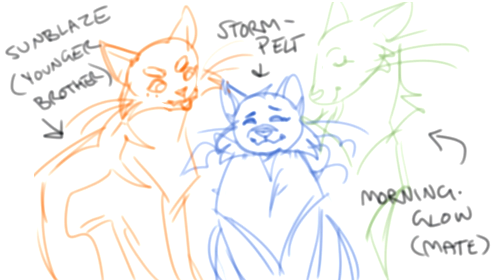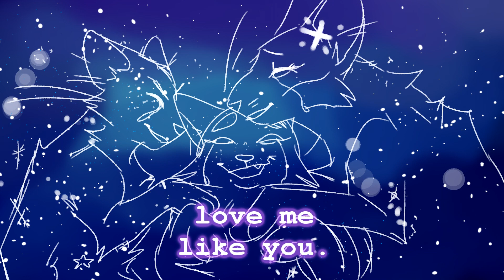Love Like You /Warriors OC PMV / Completed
an actual full video... woaw. I mainly worked on this when i was ignoring other work i had to do. so now i have to do that. a lot of these panels are really messy because i used a weird pen and it was hard to clean up afterwards, so excuse that.

I just thought this song is perfect for a bittersweet story. if you want to learn read a little about their story there's this
This wouldn't take place in our "canon", rather the canon for my Warriors D&D campaign.

Love Like You - Rebecca Sugar (Steven Universe)
Stormpelt/Morningglow/Goldenpaw are Mine
Sunblaze is Kieru's